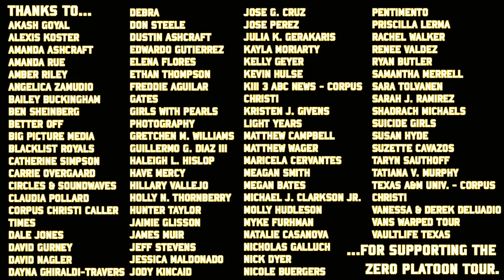Zero Platoon: Better Off - Luke Granered - Interview and "Garden State of Mind" (acoustic)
At the Orlando, FL Vans Warped Tour stop, Luke from Better Off performs an acoustic version of "Garden State of Mind" and explains the inspiration behind the song and talks about how he got into playing music.